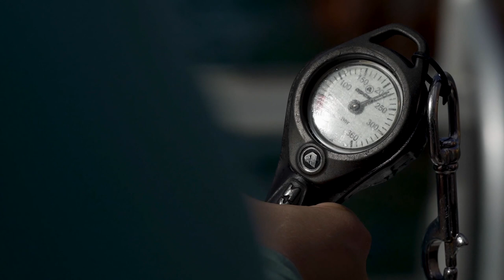Short Documentary Teaser - Diving for Balance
Diving for Balance, a documentary about an inspiring young diver, Katie, who is putting all her energy and effort into rebuilding the coral reefs.

We want to create awareness about what is happening with corals and why it is important that people like Katie are rebuilding the reefs! You can help us with this mission as well, you can help us by spreading the word to the world!